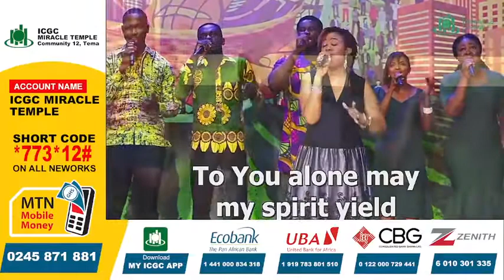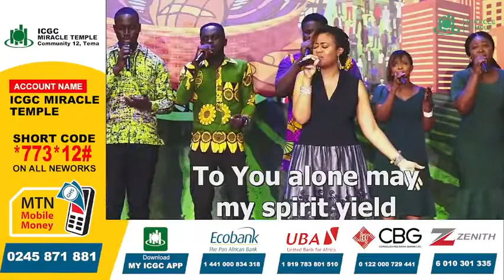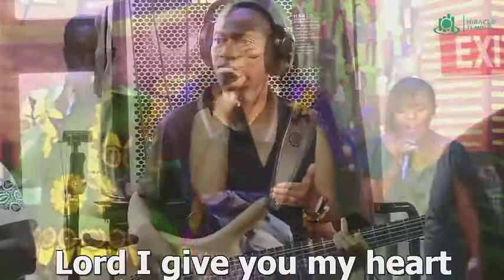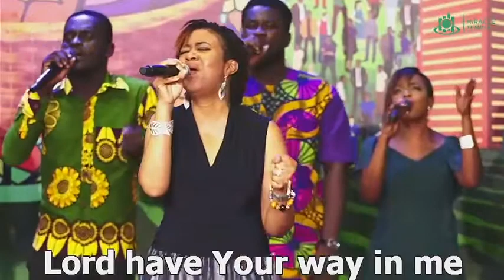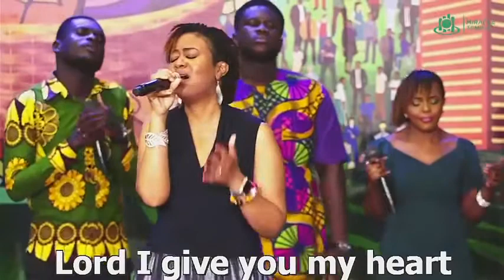MAUREEN BINIYAM @ICGC MIRACLE TEMPLE GHANA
Dominion Power Service 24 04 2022